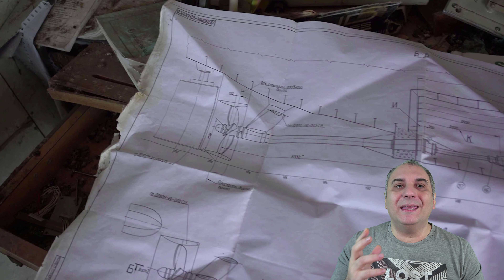IVAN VASSILLI: perché ci NASCONDONO queste INFORMAZIONI? *INCREDIBILE*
Il demonio non da tregua a nessuno. Ha aggredito un'imbarcazione (non la famosa nave di cui tutti avranno sentito parlare) e posseduto una decina di persone. Non si sa quanti demoni ci furono, ma una cosa è certa: il male si trova ovunque.

- Telecamera Sony 4K (con infrarossi)
- Telecamera full spectrum (ultra violetti)
- Rilevatori di campi elettromagnetici
- Green screen